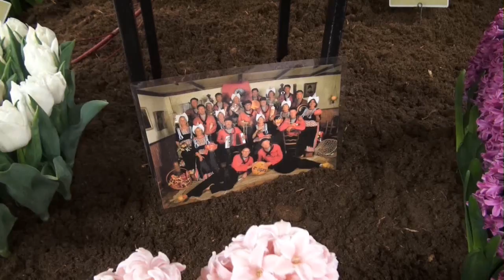LENTE- TUIN 2017 impressie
Ook in 2017 weer een prachtige Lentetuin in Breezand met als
thema  VOLENDAM.